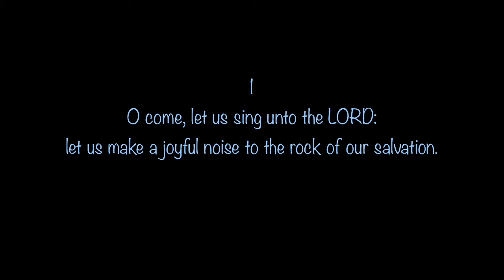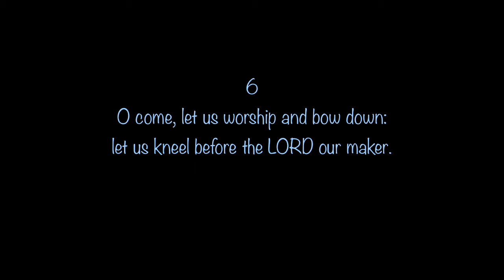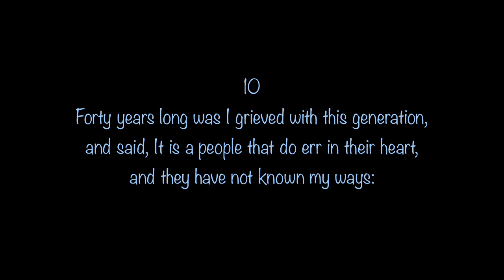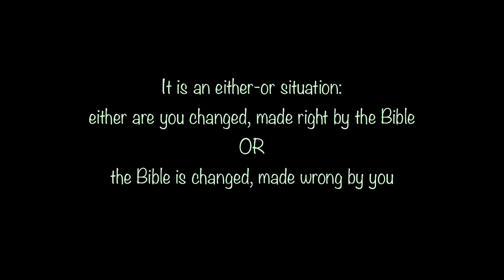Psalm 95 sung (KJV)